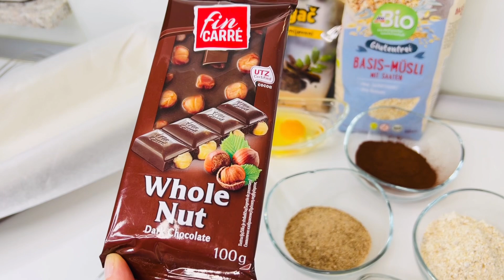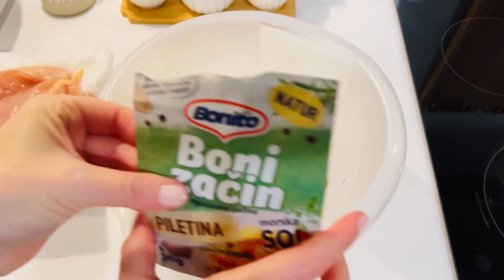ŠTO SMO JELI PROSLI TJEDAN - novi recepti i ideje - kuhajte s nama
1. PITA SA SIROM - CHEESE PIE

200 gr sira - ricotta cheese
55 gr cornflakesa - sugar free cornflakes
1 jaje- egg
Salica jogurta - cup of yoghurt
Sol, papr i zacini po zelji - salt pepper and cayenne as you like.
Bake at 200* 20-25 min.
Half way throu add:
50 gr cornflakes pahuljica zdrobljenih- crushed cornflakes
2 zl maslaca - tbsp butter
Crispie and delicious.

2. ZDRAVI KOLAČ - HEALTHY CAKE

2-3 zrele banane - dark spotty bananas
70 gr mljevenih zobenih pahuljica - grounded oats
70 gr mljevenih ljesnjaka- grounded toasted hazelnutts
30 gr kakaa - cacao
40 gr rogaca - carob
1 mjerica vanila proteina - cup of vanilla whey protein
Pola male zl sode bikarbone - half teaspoon of baking soda
2 jaja - eggs
3 zl otopljenog maslaca - melted butter
100 gr nasjeckane tamne cokolade - diced dark chocolate
Cimet - cinnamon
Bake at 180* - 20-30 min.
If you like you can add chocolate glaze on top.

3. RAGU - RAGOUT

1000 gr junecih rebara - beef shortribs
1 veliki luk- big onion
2 mrkve - carrots
3-5 cesnjaka - cloves of garlic
850 gr pelata - plum tomatoes canned
Kora parmezana - parmesan edge
Timijan- thyme
Crno vino 200 ml - red vine
Koncentrat paradajiza - 1 tbsp tomato concentrate
- lovorov list - bay leaf
Sol i papr po zelji - salt and pepper as likeing
Crvena paprika, red sweet paprika
Kajenski papar - cayenne
Firs caramelize meet, than add veggies, spices, tomatoes and vine… bake at 160* - slowly for 3 hours until the meet is tender.
Take the bones and hard parts out, pull the meet parts, blend the sauce and return the meet. This ragout can be frozen, and used for all sorts of dishes.

ČORBA OD LECE - RED LENTIL SOUP

1 salica lece - cup of red lentil - soak for 30 min.
1-2 zl otopljenog maslaca - melted butter
1 luk- onion
3-4 zl koncentrat rajcice - tomato concentrate
Malo cesnjaka - garlic
300 ml temeljca - vegetable or chicken stock
Seasoning, salt, pepper, paprika, celery…
Kiselo vrhnje za vrh - sour cream for topping
Bucino ulje - pumpkin oil

EGZOTICNA PILETINA - SPICY CHICKEN

namociti i skuhati rizu - soak, wash and cook the rice.

300 gr piletine (batak, prsa) - boneless chicken
1 zl cesnjak granule - garlic powder teaspoon
1 zl luk granule - onion powder teaspoon
1 zl crni papar - black pepper teaspoon
1 zl soli - salt teaspoon
Vegeta po zelji
Dimljena paprika - smoked paprika
Malo barbecue sosa - barbecue souce - mild
2 zl gustina - cornstarch -
Let it marinate for 30 min until you prepare souce and dice veggies

Sos- souce
2 zl soja sosa - sou souce 2 tbsp
2 zl kecapa - tbsp of ketchup
2 zl slatkog chilly sosa- tbsp of sweet chilly souce
1 zl sezamovog ulja - tbsp of sesame oil
1 zl barbecue sosa- tbsp of barbecue souce
Malo rizinog ili jabucnog octa - 1 tbsp of rice vinegar
Pola male zl soli - half a teaspoon of salt
1 zl gustina - tbsp of cornstarch
Voda po potrebi - bit of water if needed

Povrce - veggies
1 mrkva - carrot
1 crvena paprika- red bell pepper
1 zelena paprika - green pepper
Malo chilly-a - green chilly as much as you like
1 luk - onion
1 poriluk - leek
Cesnjak- garlic
Djumbir - ginger
- spring onion, black sesame and toasted sesame on top.

ZAPECENA PILETINA - BAKED CHICKEN BREASTS

Marinate overnight
4 kom pilecih prsa - chicken breasts
Jogurt- yoghurt to cover the meat
Sol, papar paprika. Zacin za piletinu - salt, pepper, paprika, chicken spices

Brasno, gustin pomijesati sa zacinima - flour and cornstarch mix with spices…
Piletinu valjati u tu mjesavinu i prziti - add chicken to the mixture and fry on butter and olive oil.
Put to the side in a baking pan. Until you make the souce.
Sos- sauce
1 luk- onion
1 poriluk- leeks
Cesnjak - garlic
Timijan - thyme
Paprika -  green pepper
Malo chilly-a - a little bit of green chilly
Koncentrat rajcice - tomato concentrate
90 ml bijelog vina - white vine
300 ml pileceg temeljca - chicken stock
100 ml vrhnja - cooking cream
50 gr parmezana - parmesan
90 gr spinata - spinach fresh or frozen
Zacini - sol,papar - spices salt, pepper as you like
-pour sauce over the chicken, grate gauda or some other cheese on top and bake at 180* - 30 min. 15 min covered, 15 min uncovered to have some caramelization.
Serve with baked or cooked veggies, potatoes, rice or noodles.